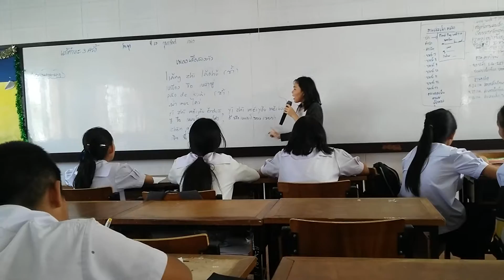ครูอ้อสอนภาษาจีน รร.อนุบาลสกลนคร2017